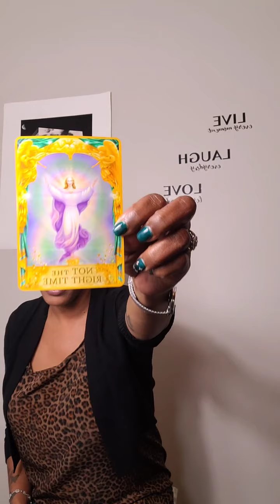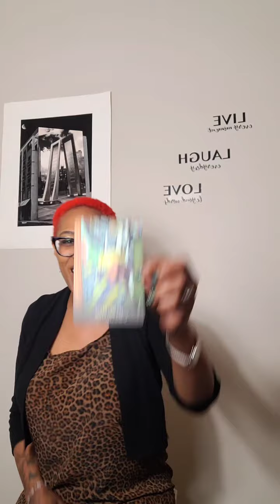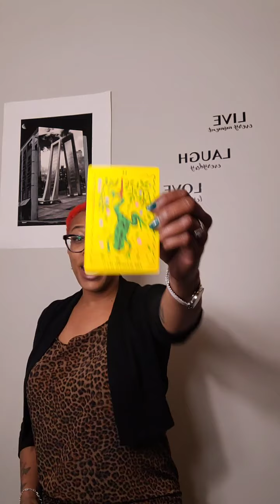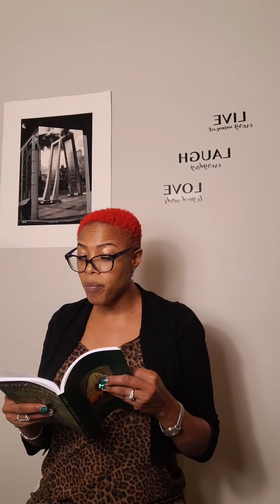DAILY TAROT FOR ALL SIGNS 🌊 🔥 🪨 🌬 NOVEMBER 28TH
Hello Everyone 👋🏽👋🏽👋🏽!!! Welcome to Camille in The Lions Den 🦁. The reading is for November 28th, 2021. This reading is for all signs 🔥🌬🪨🌊. It is an intuitive reading and I pray it resonates with you. Have a beautiful and blessed day!